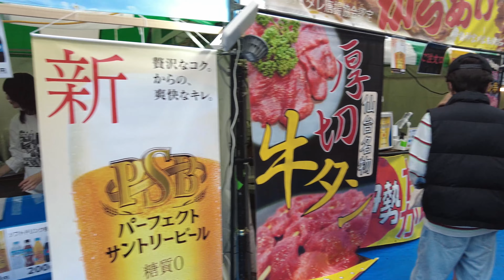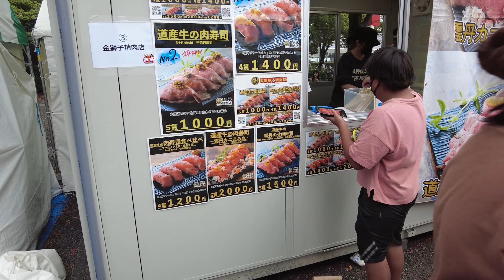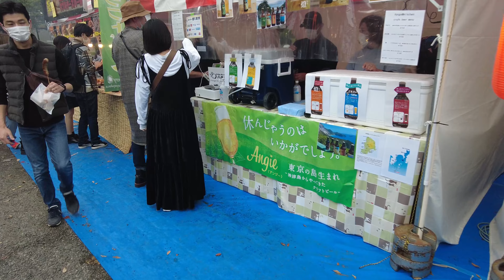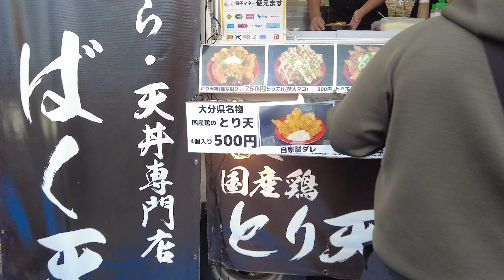原宿#10 【4K】代々木公園で開かれている肉祭を散策 Stroll through the Meat Festival in Yoyogi Park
I strolled around the 2022 Meat Festival in Yoyogi Park. Everyone loves meat. The most popular dish was meat sushi.
代々木公園で開かれている  2022肉祭 を散策しました。みんな肉、好きですね。一番人気は、肉寿司でした。10月10日(月)までです。

◇Shooting date: October 8, 2022
◇Equipment:　DJI pocket2